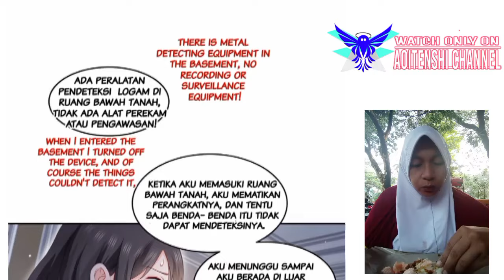Wanwan Chapter 461 Sub English Indo ( Perfect Secret Love )